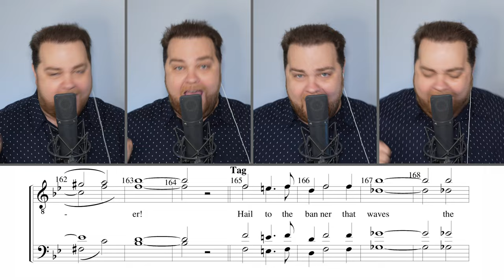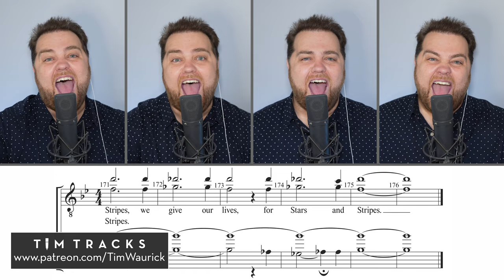Stars and Stripes Forever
A Cappella Rendition of the Stars and Stripes Forever March! This tag is one that first hooked me on barbershop! This was arranged for 4 voices by the legendary David Wright. There are original lyrics to this John Philip Sousa composition that David altered (I like David's lyrics better). This was originally sung by the 1990 International Champions, Acoustix! Whether you're from America or not, I hope you enjoy the music.

!! You do not want to miss the amazing AIC Show on July 7 from Whitney Hall in Louisville, KY!! In person or on the livestream! Go to AICGold.com for tickets - featuring 11 International Champion Quartets, including my quartet, Vocal Spectrum! !!